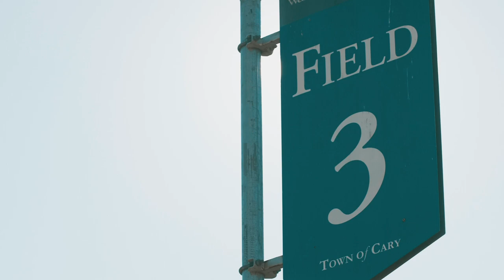North Carolina Practice - 2018 NCAA Women's Soccer National Championship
A recap created for the NCAA Soccer social media account of the North Carolina Tarheel's first practice. The Women's college cup was the meeting and semifinals matches for the final four teams chasing after a National Title.

Filmed & Edited by Tanner Fowler